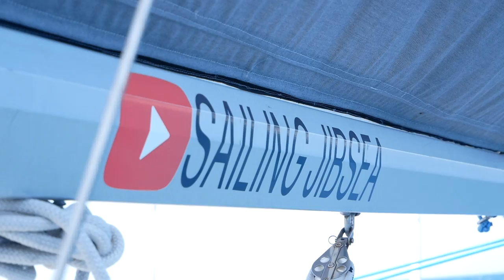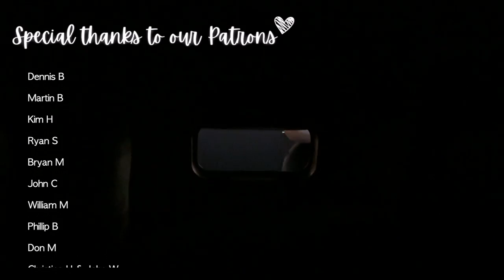Cruisers ALWAYS find A WAY to make it WORK - Ep 143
We sail from the Ria de Vigo in Galicia, Spain and catch a downwind breeze along the coast of Portugal before arriving at world UNESCO Heritage Site, Porto, Portugal.  We toured the historic cultural city, touring the douro river and enjoy a port wine tasting.  We get locked out from our dinghy and do what cruisers do best...making it work!

OUR WINCH HANDLES
- The Flipper by Easysea
a purchase made through the link below helps to support our journey at no extra cost to you :)

OUR WATERMAKER
- SeaWaterPro AC Double Membrane

OUR SAILS
- Precision Sails